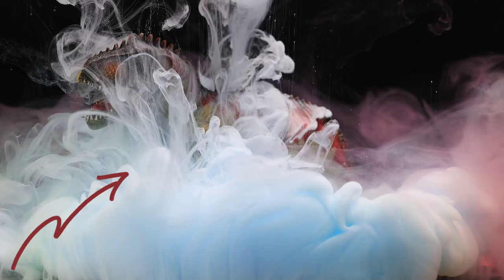Lil DomI - Nie ma nic do końca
Artist: Lil DomI
Mix/master: Lil DomI
Text: Lil DomI
Production: @milanmadeitx7-gr6og